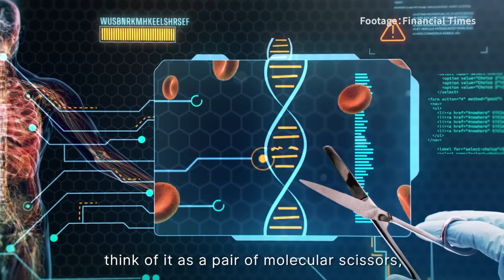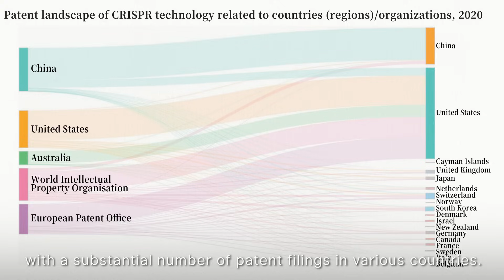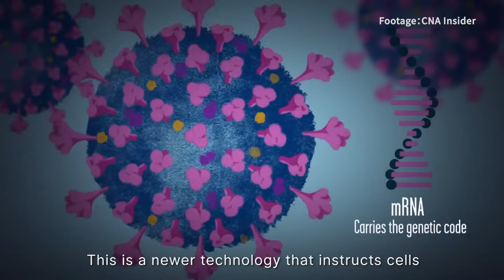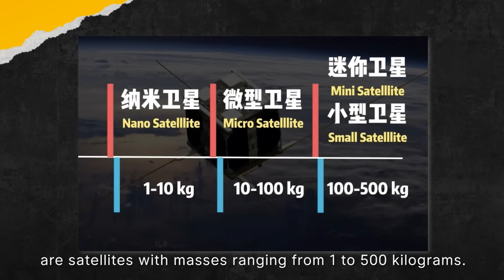2023 Review: How China is Catching Up with the US in Key Tech Domains?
Today, we'll continue to examine China's progress in genetic engineering, vaccines, small satellites and space launch systems, in which the US is always superior.

While China demonstrates formidable strength in several areas, it still faces challenges in others, particularly in achieving global influence in specific technologies. As both China and the US continue to push the boundaries of science, the world watches closely to see how this competition will shape the future of global technology.